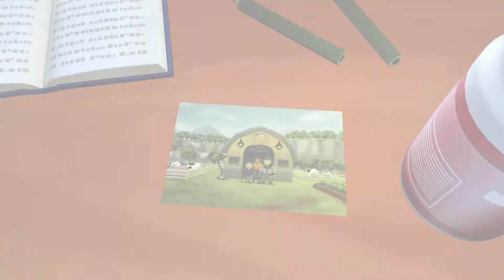Story of Seasons: Pioneers of Olive Town Walkthrough - INTRO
Welcome to Olive Town, a peaceful community established by your trailblazing grandfather and his friends. Now that you've taken over his farm, it's your job to carry on his legacy.

Plant crops, raise animals, build relationships, and get to know the residents of your new home in this brand-new entry in the STORY OF SEASONS series!